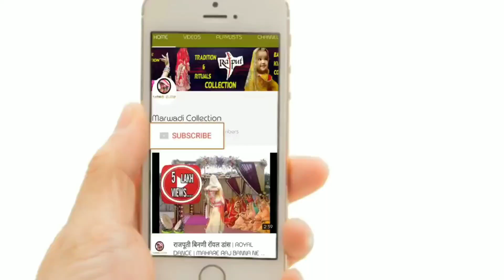अंतरिये री दपटा बालक बनडी || Rajasthani Folk Song | Marwadi Ghoomar || Folk Dance Marwadi Collection